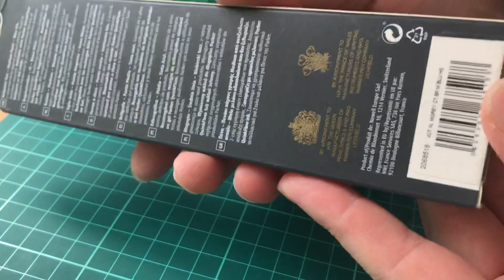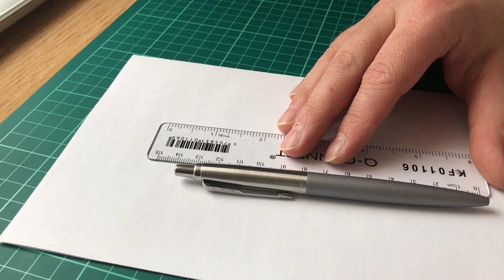Parker Jotter XL (Alexandra matte grey)